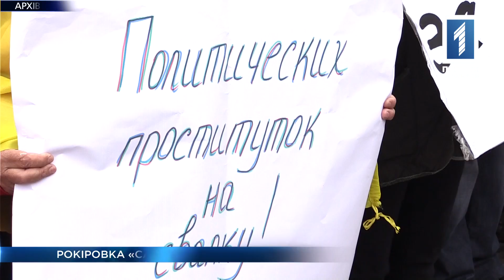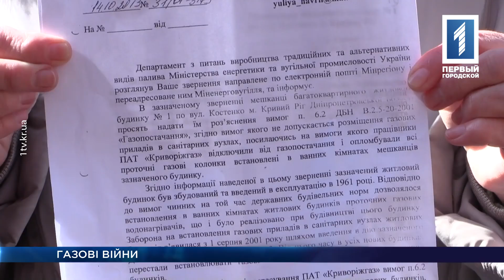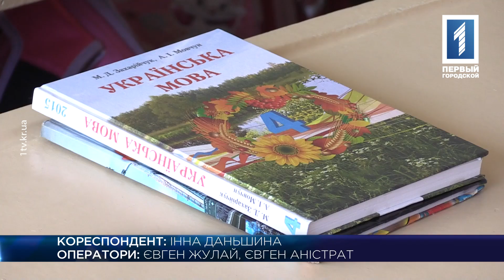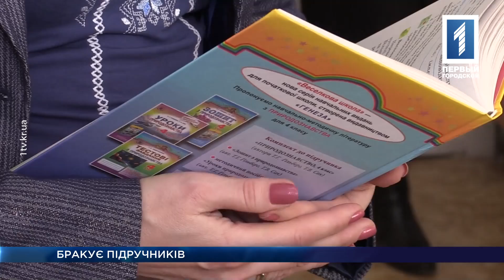Пiдсумки 15 - 21 лютого 2016